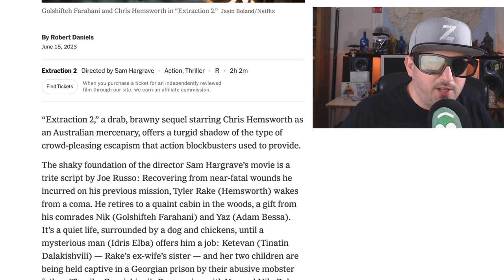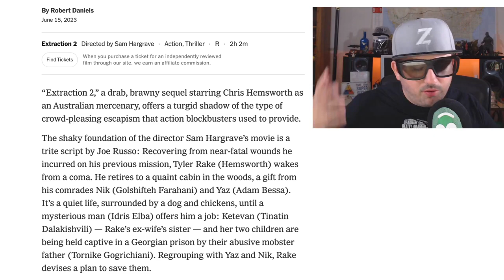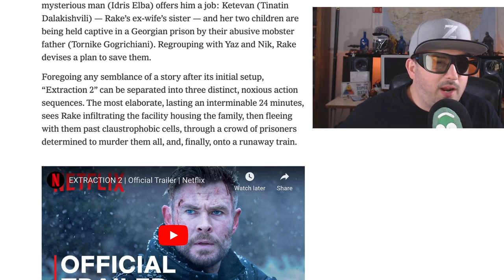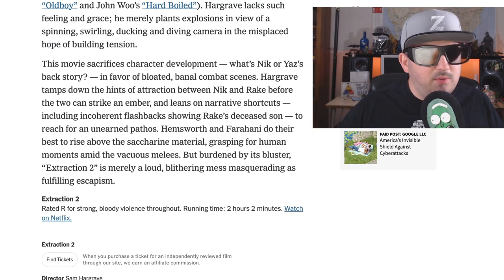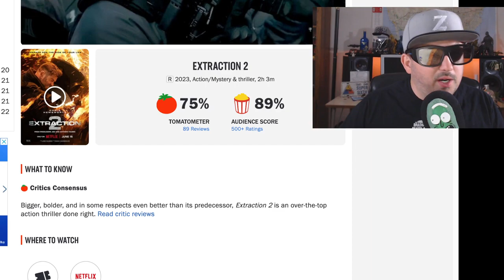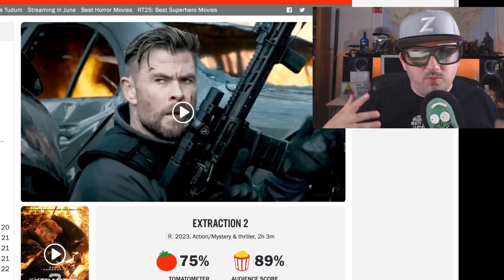Extraction 2 Review and Breakdown! It gives you what you NEED!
After barely surviving his grievous wounds from his mission in Dhaka, Bangladesh, Tyler Rake is back, and his team is ready to take on their next mission.

Director
Sam Hargrave
Writers
Joe Russo Ande Parks Anthony Russo
Stars
Chris Hemsworth Golshifteh Farahani Adam Bessa